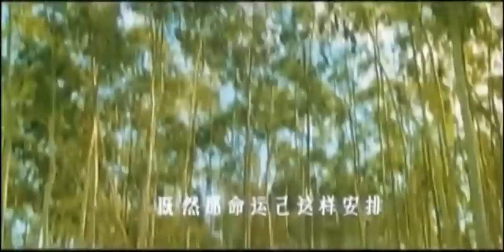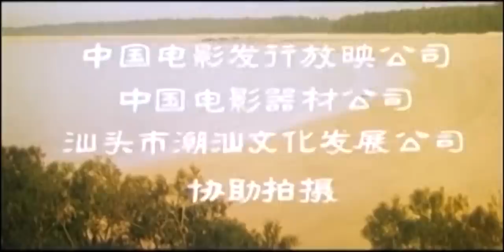经典武侠老电影《无敌鸳鸯腿》 (1988) | 王群、王赤、宗巧珍、李光主演 | 为报家仇苦学鸳鸯腿，最终斩落恶人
主演: 王群、王赤、宗巧珍、李光
类型: 武侠、动作

清朝末年，潮汕地区正遇灾荒。不求生存，穷苦百姓纷纷前往南竹寺庙乞求神佛保佑，可恶霸"黑沙掌"却强行占据了寺庙。拳师吴老东和儿子吴家泰路见不平，在寺庙与"黑沙掌"一伙进行厮杀，吴老爹终因年迈体弱，惨死在"黑沙掌"的毒掌之下。临终前，吴老爹嘱咐家泰一定要找到凤兰艺人，因为只有凤兰艺人的绝技"鸳鸯腿"才能战胜"黑沙掌"。吴家泰悲愤交加，未听父亲阻止，独自一人前去报仇，结果亦被"黑沙掌"所伤。死里逃生的家泰决定遵循父命寻找凤兰艺人。集市上，凤兰艺人朱凤妮正与凤兰姐妹们一起在海滩卖艺。"黑沙掌"一伙见色起意前来寻衅，双方展开了一场恶斗。凶残的"黑沙掌"又欲使出杀手锏，危急关头，家泰赶到救出了凤妮，可一些凤兰姐妹已被掳走。当家泰得知凤妮就是"鸳鸯腿"的传人，当即跪地拜师，不料朱家祖传绝技传内不传外；传儿不传女。就在这时，他们得到消息，"黑沙掌"一伙在翌日清晨就要把掠去的姐妹们卖到南洋。朱老爹率凤妮和家泰赶到海岸救出了众姐妹，而朱老爹在激战中被"黑沙掌"踢伤。此时的凤妮对家泰已心存爱慕，为了使家泰能够学到朱家绝技，替父报仇，她决定以身相许，朱老爹慨然应允了这桩婚事。从此，家泰拜朱老爹为师，开始学习鸳鸯腿。一天，"黑沙掌"一伙突然闯进朱家，杀害了朱老爹，并将正在练功的凤妮和家泰打昏在海中。……岁月荏苒，练就了一身硬功的凤妮和家泰闯进了南竹寺庙与杀父仇人"黑沙掌"一伙进行了一场殊死的较量，作恶多端的"黑沙掌"终于毙命于家泰的"无敌鸳鸯腿"下，恶人最终受到了惩罚。

精选经典佳片，重现经典影视剧🎞️

更多佳片与你有约